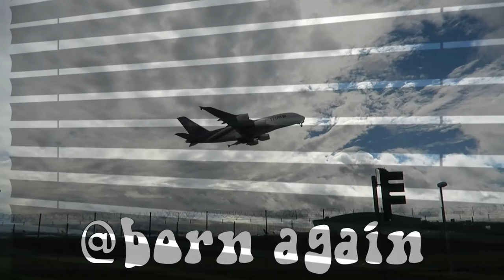Manchester Vs. UCL University Alumni -{VLOG - 63}-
Having graduated in 2014 its cool to see what people are up to several years on. AND it finally makes sense the huge differences & expectations between different alumni in this case Manchester UNi vs. UCL for example.. this is my take, might be different for you guys?? let me know down below..

Peace Out!